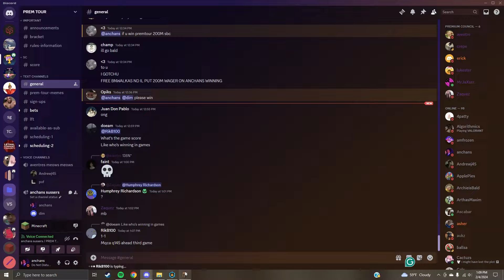PremTour Finals VS Mqca q145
SUP
Packs I use are in my discord server:

PC Peripherals:
Mouse: Model O
Keyboard: RK 61 Royal
Random Headset from Target